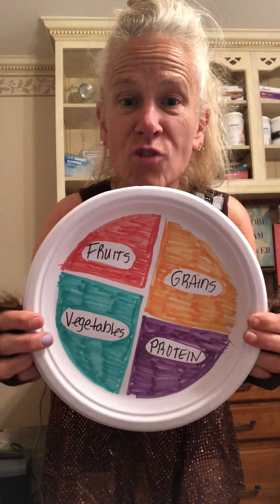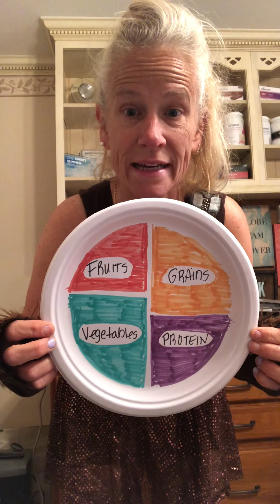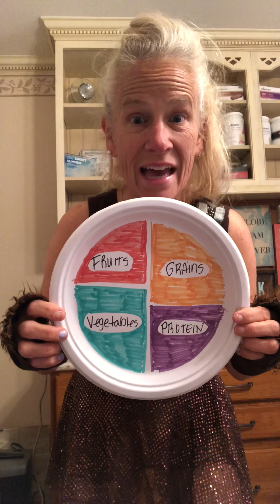My Plate Nutrition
May the fourth be with you as you choose a healthy plate of nutrition!!